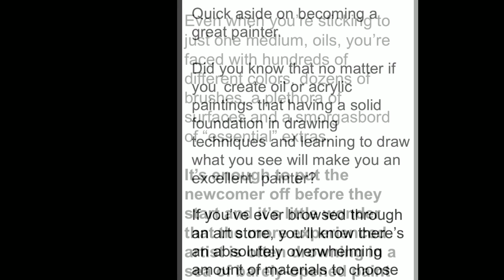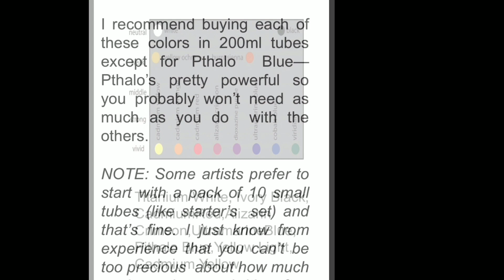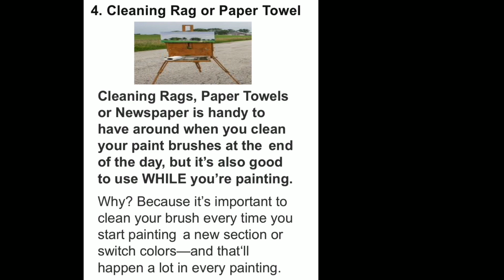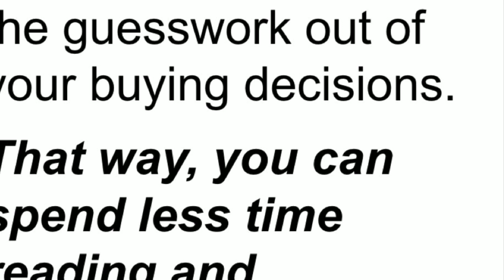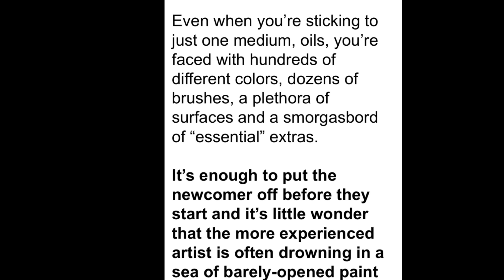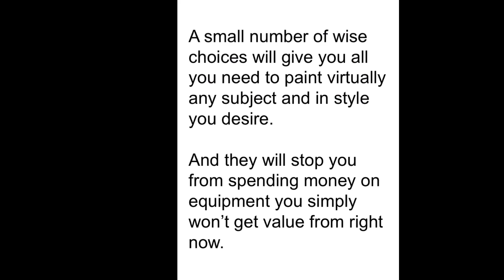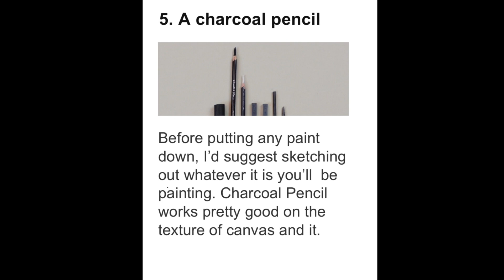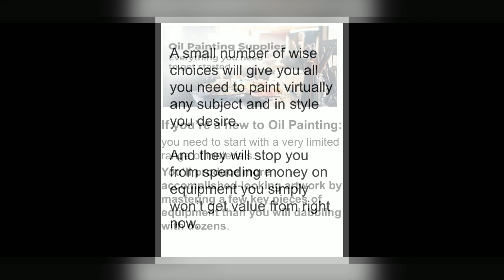Oil Painting Beginners Guide | 10 Must Art Supplies PaintwithRubySingh ArtRubyS🎨❤️🖌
I know so many of you sending me so many questions, on what kind of Paint colors and Brushes, and other supplies. I know it is very confusing out there, and not much education or any helpful guidance available.

So here, I wrote this "A Beginners Guide to Oil Painting".
I wrote this booklet guide for you guys to help you out, hope this helps you in your Art Journey. I know it is intimidating at first, what to do where to start or how to begin?
when we try to learn to start painting, The glaring white canvas tends to be an intimidating force, and The canvas has an idiotic stare and mesmerizes me".

I Wrote This Beginners Guide and a starter list for you guys.
These are the 10 Must Essential ArtSupplies List. Tutorial101#PaintwithRubySingh ArtRubyS🎨❤️🖌

This Tutorial will guide you through which essential oil painting supplies you’ll need to get started on a fantastic artistic journey.
Beyond just paint, you’ll have to stock up these must-have 10 Essential Supplies to start your Oil Painting Journey.

Once you understand the role that each supply plays, you’ll be able to start painting with a good understanding of how each supply plays into the painting process.

Armed with these supplies, you’ll be ready to start exploring the wonderful world of oil painting techniques to create fine art.
I really appreciate you. Much Love to you and your family.

Thank you for all your love, your comments, and feedback, I am glad the ArtRubyS RubyKaurSingh channel is Serving the Purpose of Teaching "The Soul of Art". "When Everything else Fails in Life, God Gave us Art to Connect back to  Our soul".

Copyright information:
Thank you for being here, and Paint with me: All work ©ArtrubysRubySingh, if you re-create any of my original designs and offer them for sale in a retail setting, including online, please give credit on the back of the canvas as: "Original design by ArtrubysRubySingh Artrubys.com". Creating printed reproductions of my original design is not allowed and violates copyright terms.

Paint with RubyKaurSingh
Morning Sky shade be your favorite color!”. “Ah! If I could paint my mind with the colors of the morning sky, how magnificent my life would be!”. “The sky is an infinite movie to me. I never get tired of looking at what’s happening up there.”